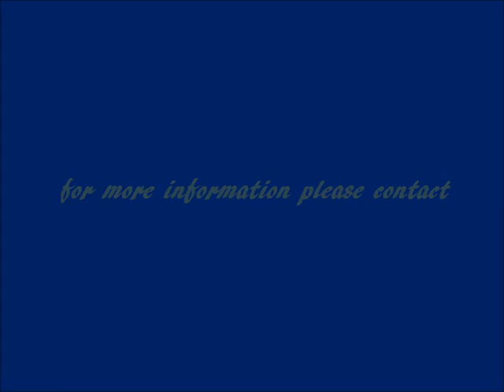Windsor Castle - Home Jumping Session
This is a brief video of Windsor Castle, aka "Windsor", a 10 year old 16.1h RPSI Zweibrucker gelding.  With a good jump and an enthusiastic personality Windsor is quite the prospect.